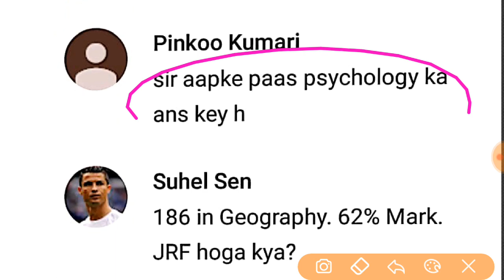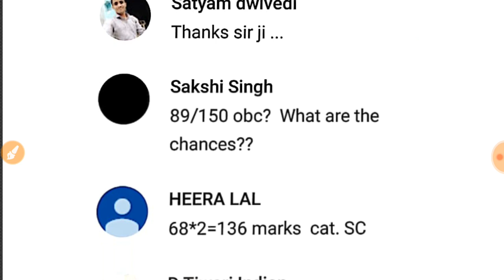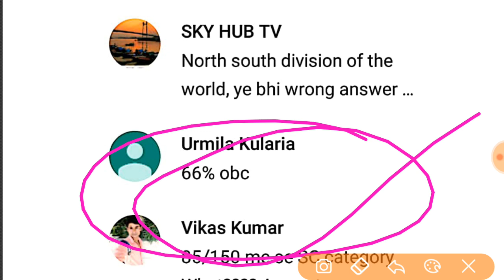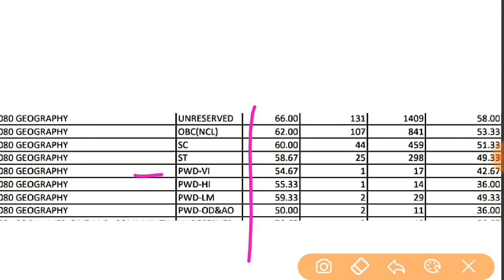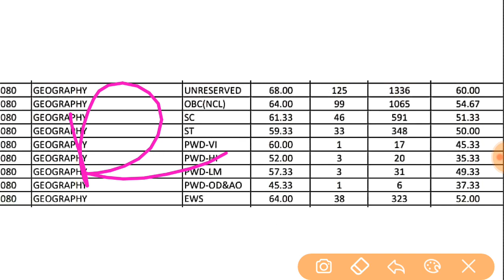nta net expected cutoff december 2019